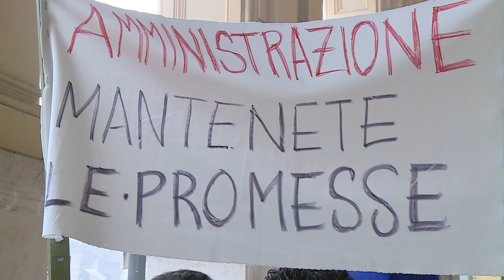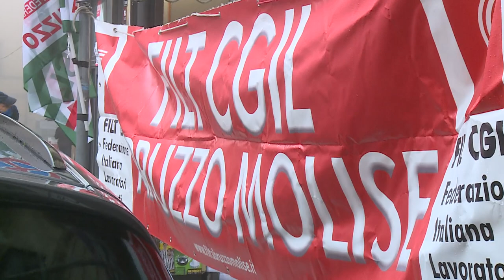Chieti. La Panoramica: lavoratori pronti a sciopero di 24 ore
Sono scesi in piazza a Chieti i lavoratori de La Panoramica, il servizio di trasporto locale della città teatina. Le sigle sindacali accusano la politica di scarso impegno nel tutelare i lavoratori